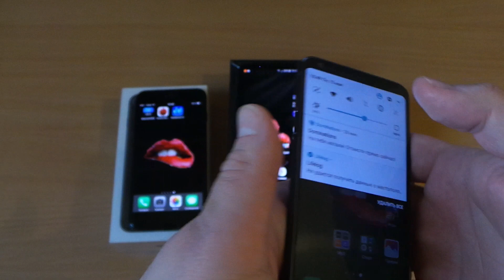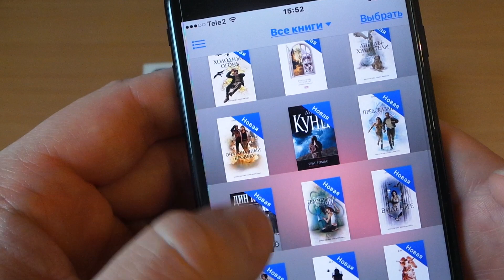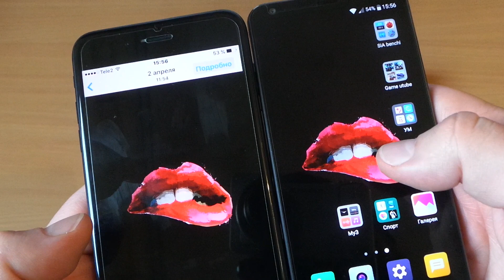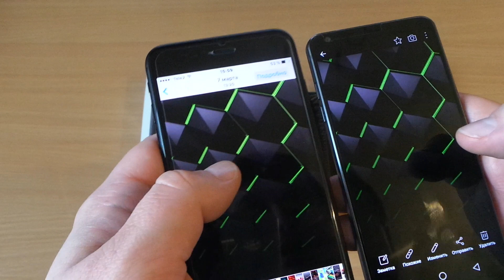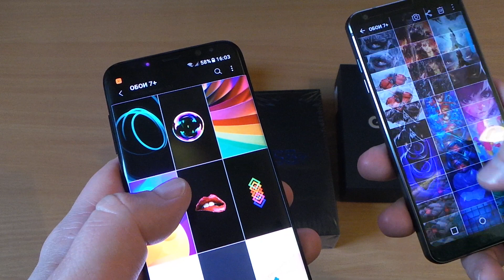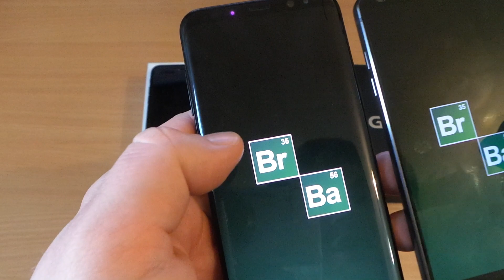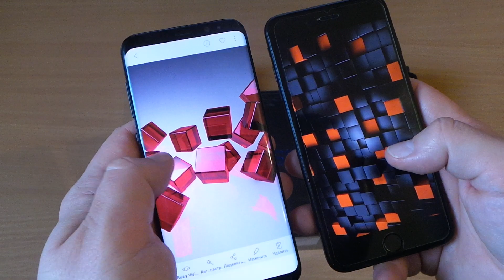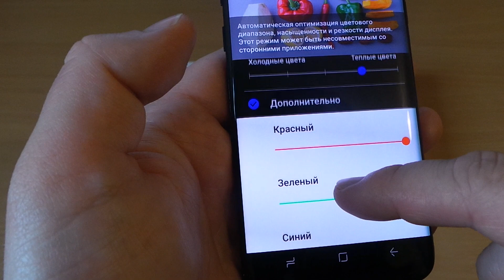-sia- дисплеи - SAMSUNG S8+ - LG G6- IPHONE 7+